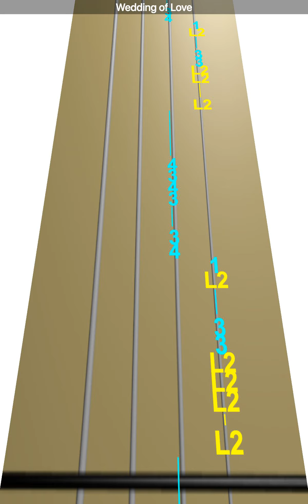Learn Wedding of Love on Violin - How to Play Tutorial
Use this video to learn how to play Wedding of Love on the violin.